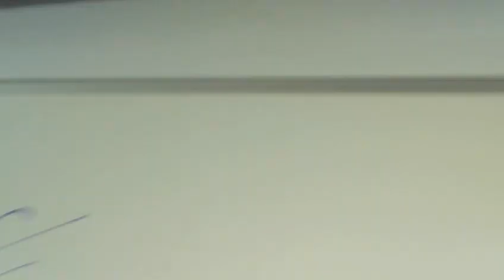UTEP-Tulsa QB Trevor Vittatoe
UTEP QB Trevor Vittatoe survived a dreadful first half, throwing two key interceptions with his team deep in the red zone. Vittatoe's teammates kept him going, though. Something the usually-resilient junior needed against a stout Tulsa defense. The Miners and Vittatoe survived, winning 28-24.